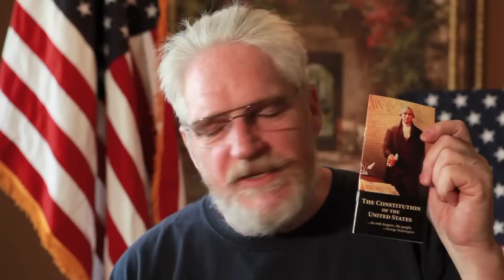It's time to clean your guns, practice your 2nd Amendment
Dr. Terry Lovell on exercising your 2nd Amendment. Patriot Network.